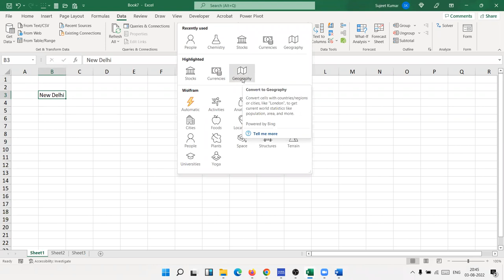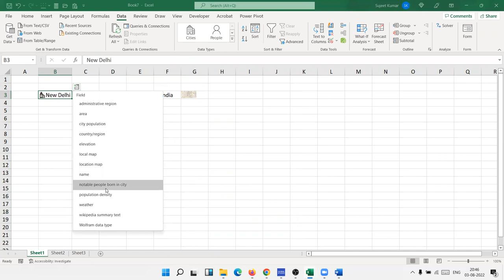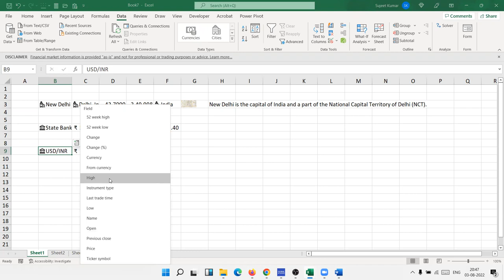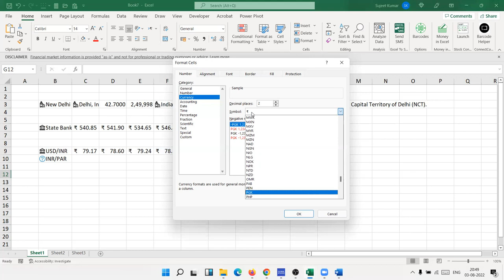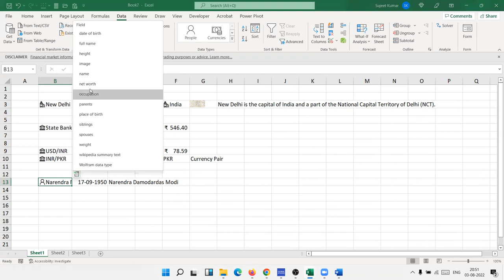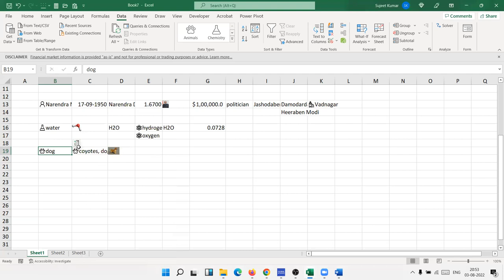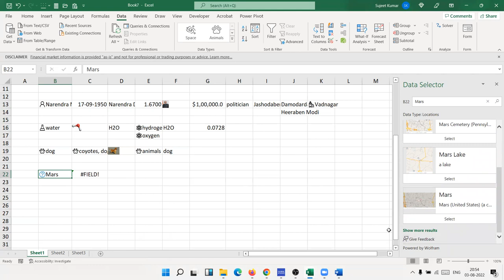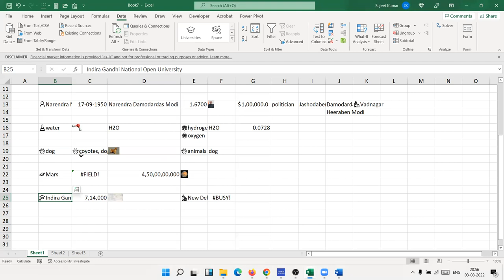Data Type in New Excel